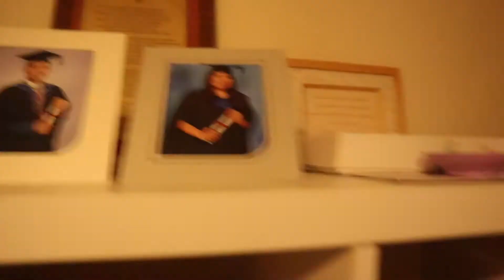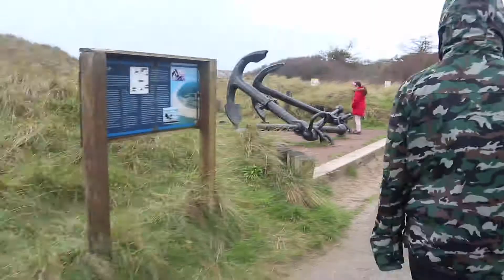CHRISTMAS IN WALES 🎅🏼 🎄| VLOG #28 | LoGirlsThoughts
Hi, guys! My VLOGMAS is finally up! Sorry, it's a little shaky. I just ordered my tripod so hopefully no more shaky footage! Have a lovely weekend everyone!

TODAY'S VLOG:
- Thankful
- Preparing
- Roadtrip
- Food
- Chrismas Morning
- Beach
- Christmas Lunch
- Favourite Movie

DJ QUADS - SPICE OF LIFE (INTRO MUSIC)

Add me on SNAPCHAT: pinay-pie